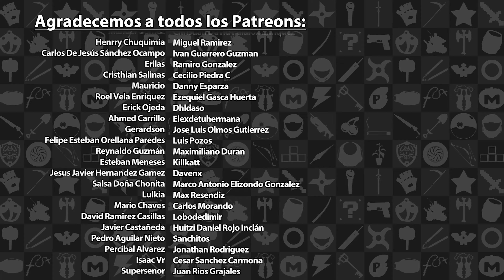Podcast: Episodio 355, Una Nueva Oportunidad | 3GB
¿Cómo está la banda?, esperamos que disfruten el Episodio 355 del Podcast de los 3 Gordos Bastardos.

Bienvenido a otra de estas sesiones semanales de gordeo auditivo, noticias y discusiones acaloradas. En esta ocasión contamos con la presencia de gran parte del staff de 3gb.com.mx: Adrián, Eze y Rafa

En este maratónico episodio nos vamos a "El Sillón" para hablar sobre

- La llegada de Sigma, el nuevo héroe de Overwatch
- Nintendo y el problema de los Joycons
- Y harto mas...

Secciones de este episodio:

El Sillón (10:51)
Tema de la Semana (22:36)
Comunidad (1:05:00)
Despedidas (1:43:00)